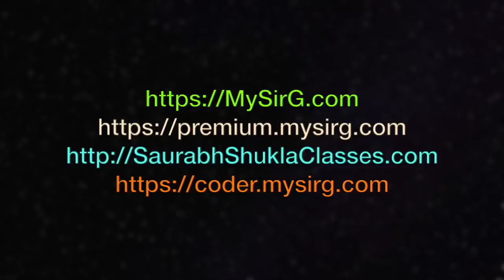How to Learn Data Structures and Algorithms? | MySirG.com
Awesome Tips to learn Data Structures and Algorithms in Hindi

Competitive Coding
Javascript
GUI Python
Web Python
Full Stack development
C Language
C++ Language
Data Structure
PHP-MySQL
DBMS
Java
Android